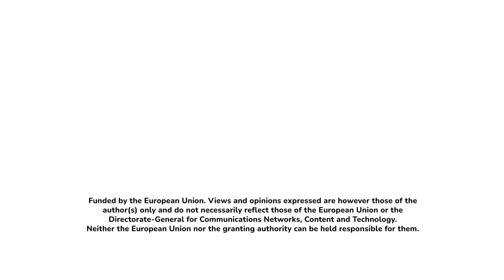Water - episode promo 2: Standard Time talk show